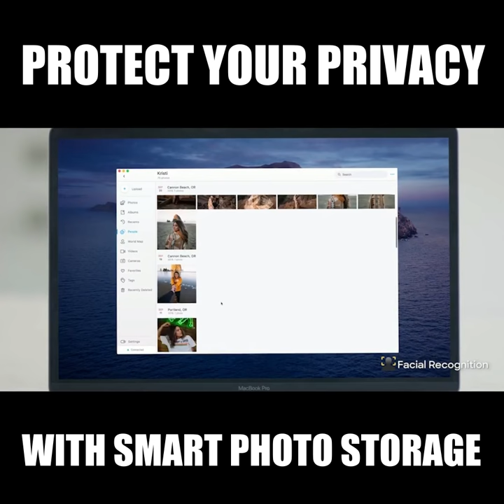A Kickstarter Project We Love: Monument 2: Smart photo storage and organization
Monument 2: Smart photo storage and organization
The next generation smart photo storage and organization that protects your privacy.